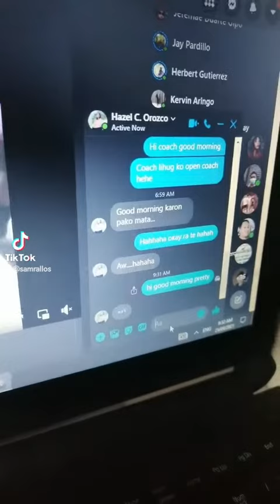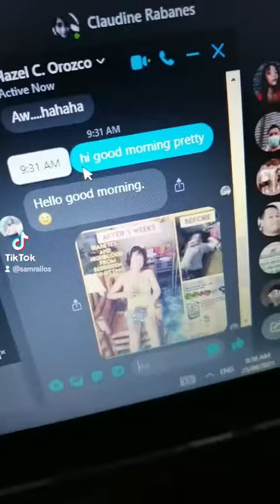Different techniques or tools on connecting customers